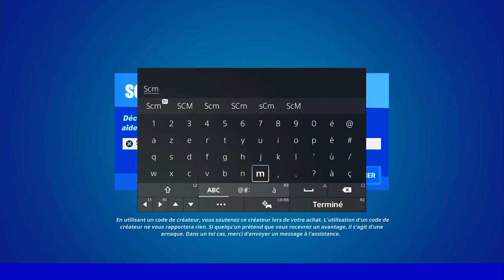INFLIGER DES DÉGÂTS A UN ADVERSAIRE AVEC UN FUSIL DE TIREUR D'ÉLITE SANS REGARDER DANS LE VISEUR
▬▬▬▬▬▬▬ • BIENVENUE 😍 • ▬▬▬▬▬▬▬

▬▬▬▬▬▬▬ • PARTENAIRES 💪 • ▬▬▬▬▬▬▬

👉StealthGamer:
"SOISCOOLMEC"
"STRIKESOISCOOL"

TikTok "SoisCoolMecYTB"
👻Snapchat "soiscoolmec"

.▬▬▬▬▬▬▬ • TOP DON 💰 • ▬▬▬▬▬▬▬

▬▬▬▬▬▬▬ • MUSIQUE OUTRO 🎵 • ▬▬▬▬▬▬▬